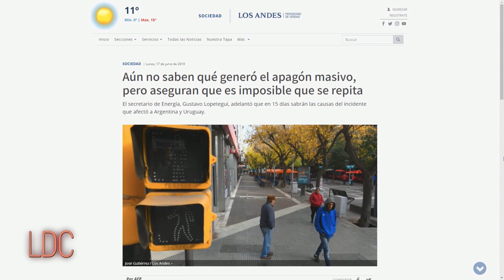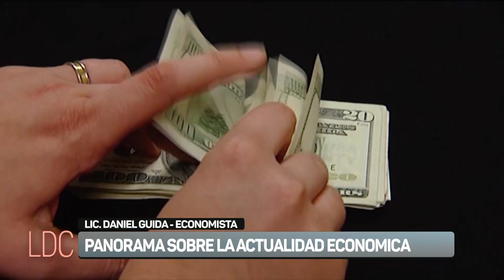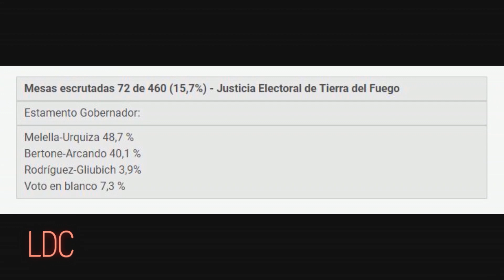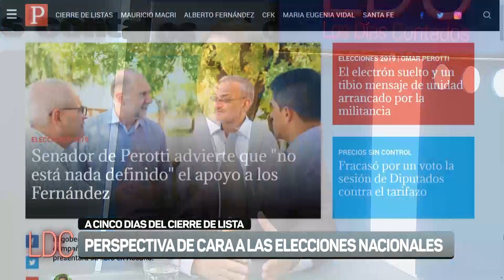Los Días Contados (18/06/19)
Invitado:

- Lic. Daniel Guida (Economista)

Tertulia con Leo Ricciardino